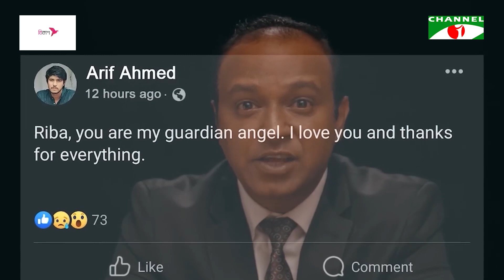আবেগঘন ফেসবুক লাইভের পেছনে ছিল ভয়ঙ্কর পরিকল্পনা